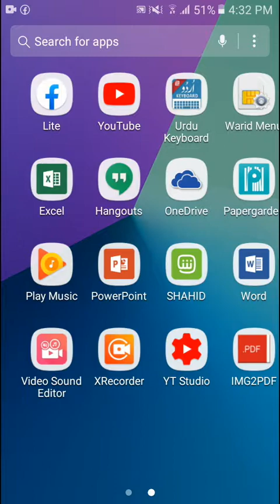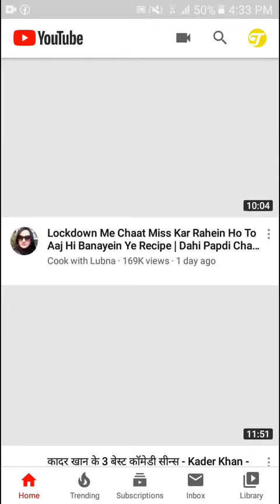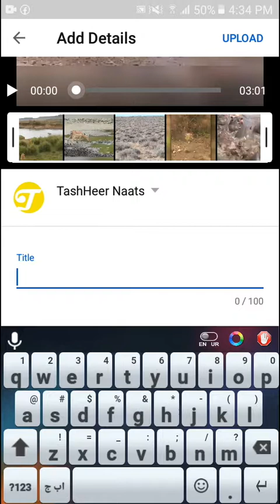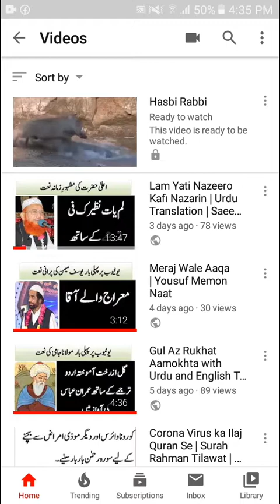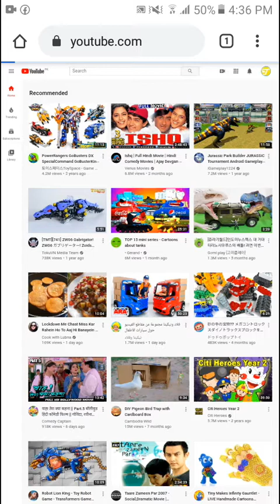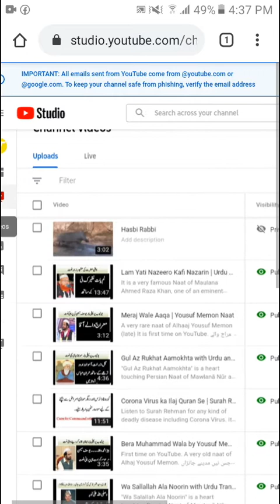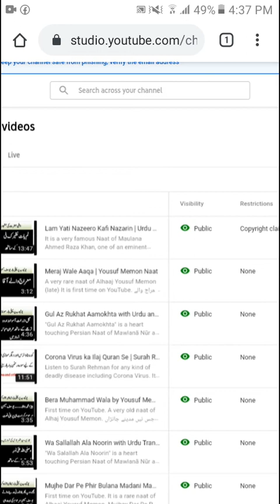How to Check copyright Claim on YouTube Video before Publish | Handle Copyright Claim | Urdu/Hindi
In this video, I discussed a method through which you can easily prevent copyright strike on YouTube. You can use this trick on your mobile as well as on PC.